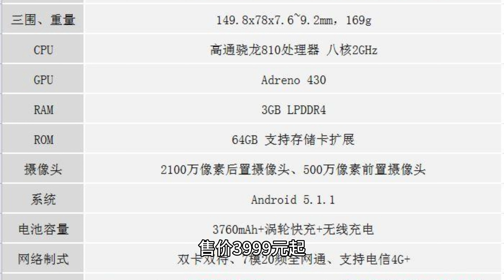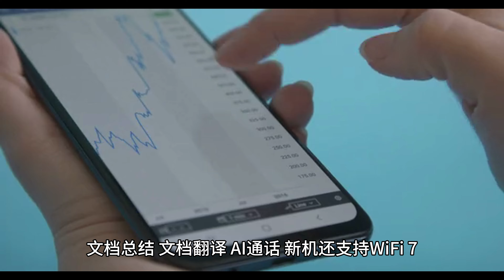联想 moto X50 Ultra AI 手机发布：搭载骁龙 8s Gen 3，售价 3999 元起